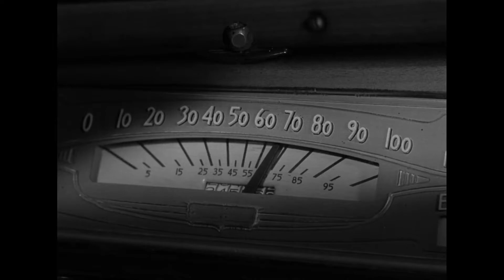Love of my life - Moonrise (1948) // Zetto's Edit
Video from the movie: Moonrise (1948)

Music from: ARTemis